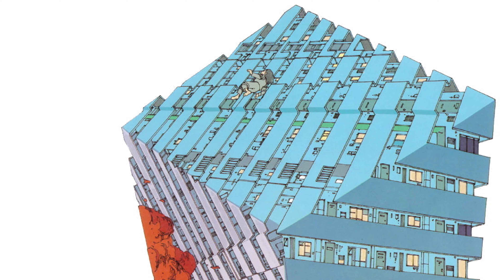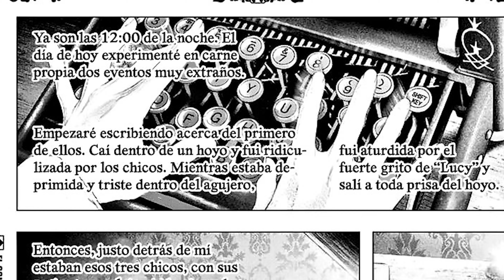Manga Terror no muy conocidos parte 6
Octubre gente, es hora de hablar de temas de terror y vamos a comenzar con una buena recomendación de varios mangas de terror ya hace tiempo que no me ponia a ello y claro yo no iva a faltar a esta tradición anual de recomendar mangas de terror asi que espero que disfruten.

Musica usada
M-10. Twilight Memory
Resident Evil Dead Aim Soundtrack "Save Room"
伊豆一彦 Kazuhiko Izu - 童夢 Domu [Full Album · 1984]
14 - bokusatsu tenshi dokuro-chan (off vocal)
lone survivor ost Blue World
Organ Short #200 Million in C Minor - Umineko no Naku Koro ni : Episode 3
Tormented Souls OST – Office
Higurashi No Naku Koro Ni OST- Ai
lone survivor ost Home
Resident Evil Code Veronica X - A moment of Relief (Save room)
Saya no Uta OST – Sunset
lone survivor ost Dreams
Friday the 13th Part III (1982) Theme
MAI-CHAN'S DAILY LIFE MAIN THEME - Darkest Campanella
happiness of marionette - Umineko no Naku Koro ni : Episode 3
Prison - Umineko no Naku Koro ni : Episode 3